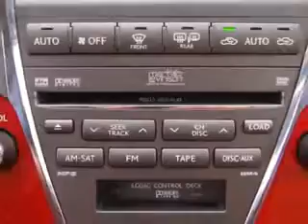2007 Lexus ES 350 Fantasy Auto Sales Inc Phoenix, AZ 85020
Lexus ES Check out this  Crystal White   Lexus Es 350 4 Dr Sedan, equipped with a 6 Cylinder engine and an automatic transmission with.
MILES: 96,254
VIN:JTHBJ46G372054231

9102 N. 7th Street